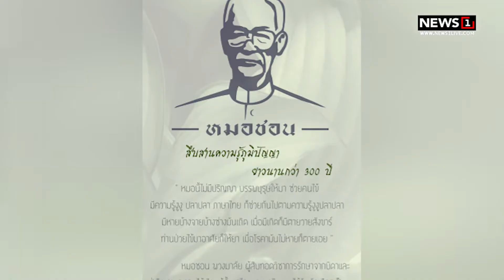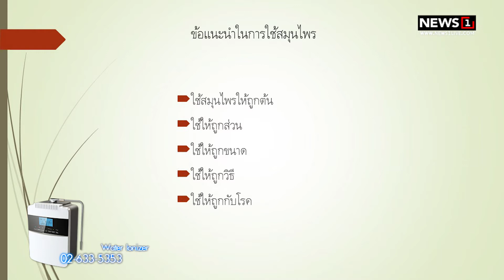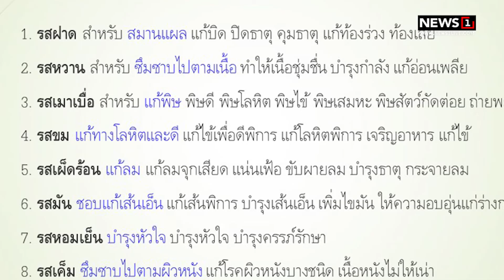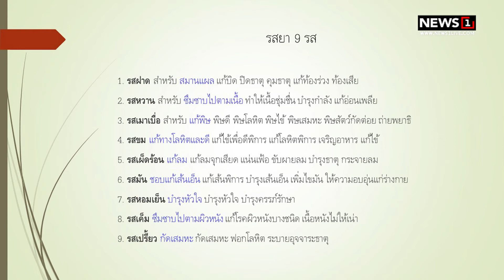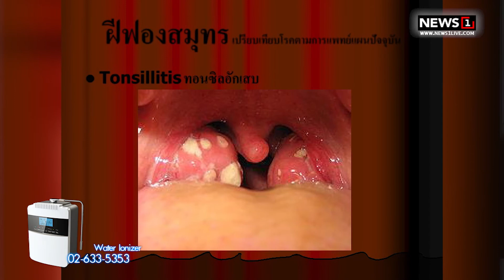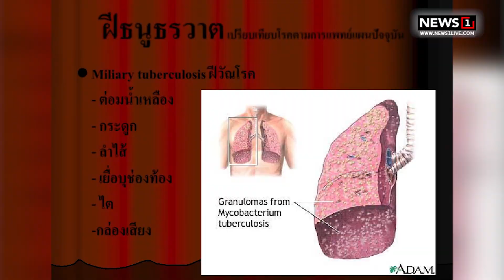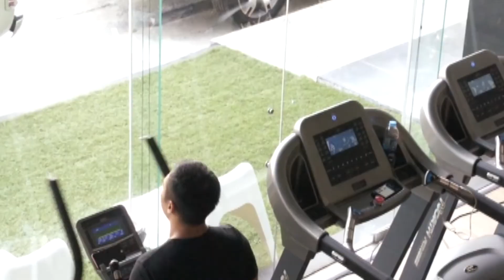เปลี่ยนก่อนป่วย ปี61: EP52 มารู้จักการใช้สมุนไพรในชีวิตประจำวัน [1/4] l4 มีค.61l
ชมย้อนหลัง รายการเปลี่ยนก่อนป่วย ปี61 : EP52 มารู้จักการใช้สมุนไพรในชีวิตประจำวัน [Onair อา.4 มีค.61]
บรรยายสอนโดย  แพทย์อายุรเวท ฉัตร์วนิชย์ พวงมาลัย
[หมอไทยแห่งเมืองเพชร บุตรีผู้สืบทอดศาสตร์จาก " หมอชอน พวงมาลัย" ]
จากหลักสูตร "วิถีชีวาเวชศาสตร์ (Lifestyle Medicine) รุ่นแรก
สถาบันแพทย์แผนบูรณาการและเวชศาสตร์ชะลอวัย ม.รังสิต

ช่วงที่1 :   ฟังหมอฉัตรเล่าเรื่องพ่อ “หมอชอน พวงมาลัย”  / รสยา 9 รส

ช่วงที่2 :   สมุนไพรใกล้มือ /อันตรายของโซดามะนาวทำไทรอยด์กำเริบ /  ทำไมต้องน้ำผึ้งเดือนห้า

ช่วงที่3 :  อย่างไรคือ “พิษหลบเข้าตับ”  / “ หากแพ้อะไรให้กินอันนั้น” แล้วจะหายแพ้ จริงหรือ? /ถามคำตอบคำ_ ทำอย่างไรไม่ให้เป็นกรดไหลย้อน?

ช่วงที่4 :  ตอบคำถามสุขภาพและข้อสงสัยจากผู้เรียนในคอร์ส หลักสูตร "วิถีชีวาเวชศาสตร์ (Lifestyle Medicine)

เปลี่ยนก่อนป่วย : ออกอากาศทุกวันอาทิตย์
เวลา 13:00-14:00น. ทางช่อง NEWS1.